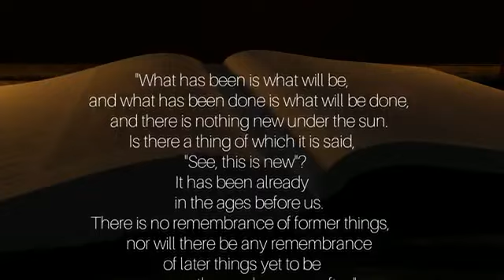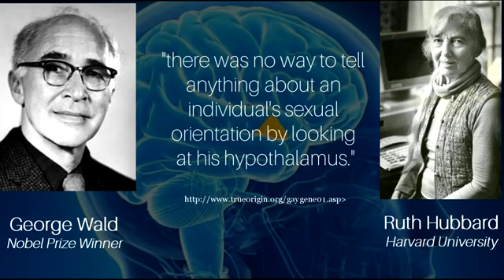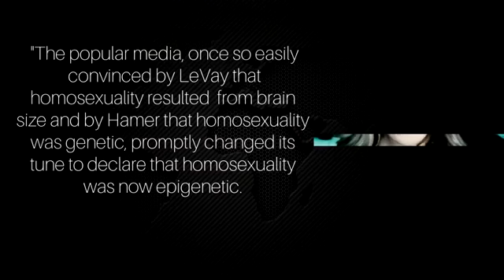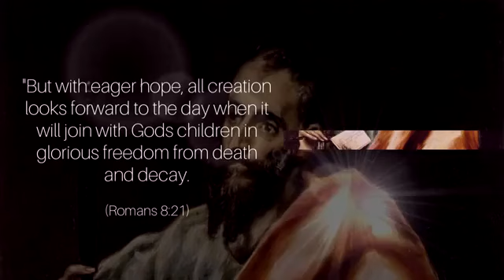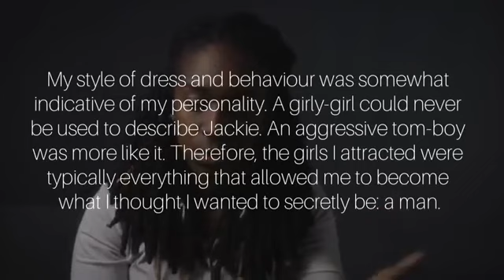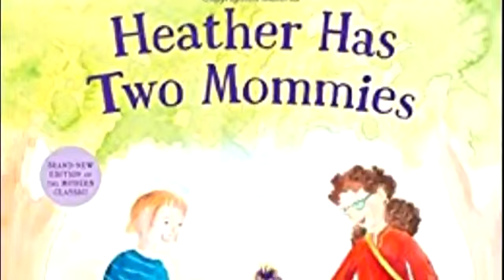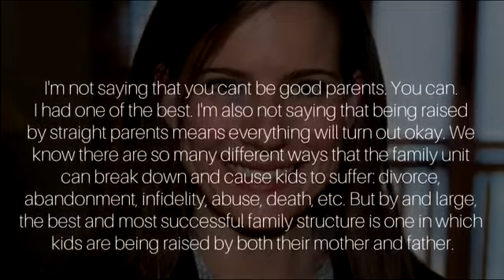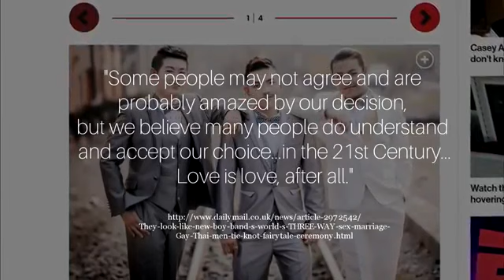The War On Truth #15 The Truth About Homosexuality 360p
he kinda underminds himself bringing religion into the subject but his facts and reasoning is sound